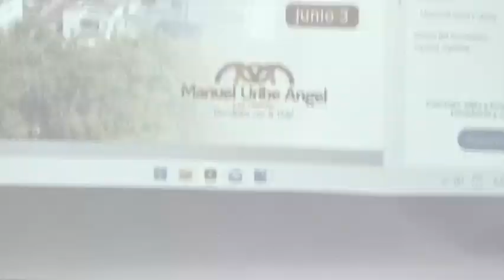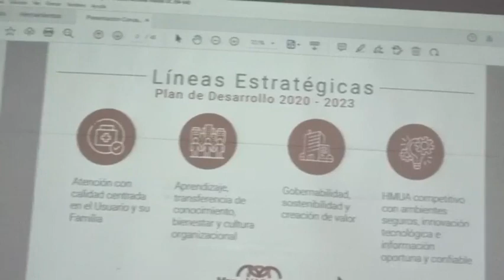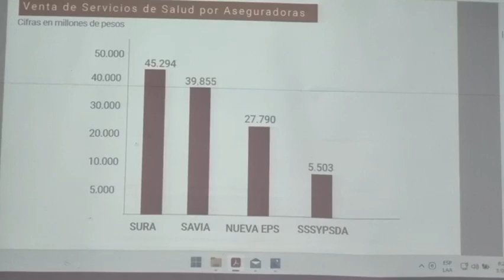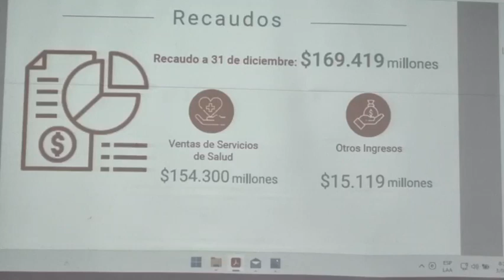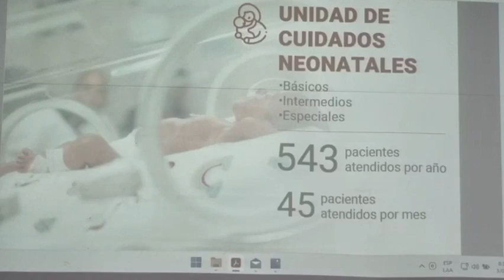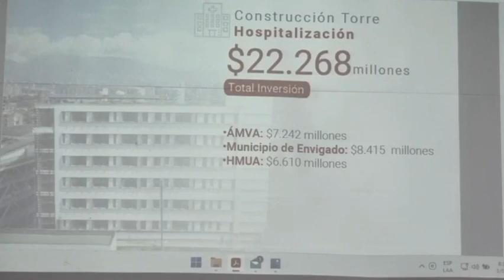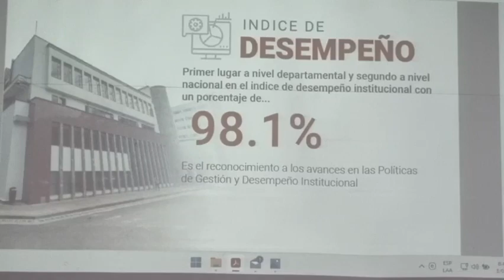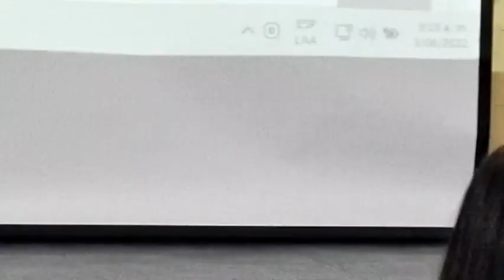08 CONCEJO O2 DE JUNIO DEL 2022~1